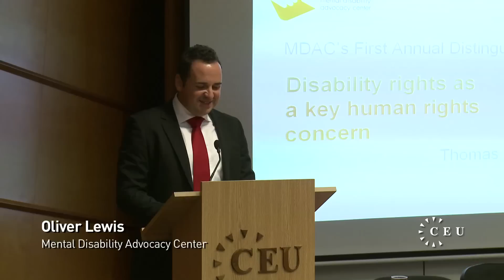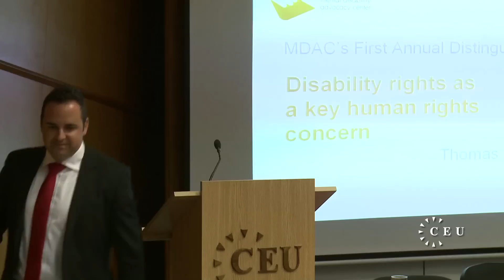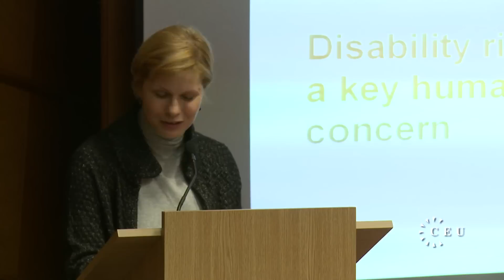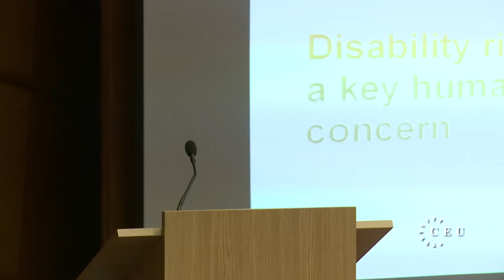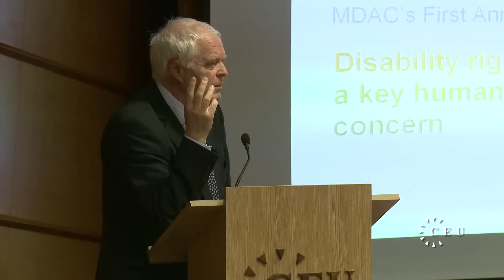Human rights advocate Thomas Hammarberg on disability rights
CEU's Department of Legal Studies and the Budapest-based Mental Disability Advocacy Center co-hosted a public lecture by Thomas Hammarberg entitled "Disability rights as a key human rights concern." Hammarberg served as the Council of Europe's Commissioner for Human Rights from 2006 until 2012.